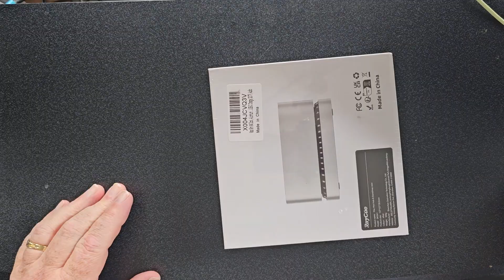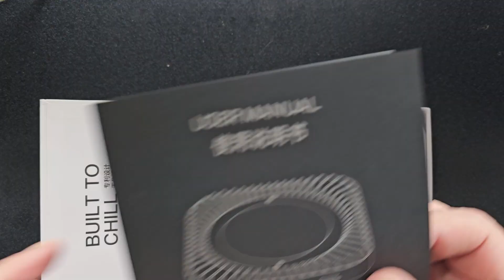Mac Mini M4 Pro: This Dock Changes EVERYTHING!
Tired of your Mac Mini M4 Pro's limited ports? 😫 This Raycue Mac Mini M4 Pro Dock is an absolute GAME-CHANGER! In this video, I'll show you how this dock transforms your setup, giving you all the ports you could ever need – from blazing-fast SSD expansion to a plethora of connectivity options. Say goodbye to dongle life and unlock the true potential of your Mac Mini! Don't buy another accessory until you see this.